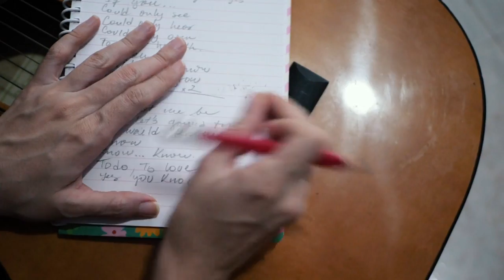Fragile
Fragile a song by Mane Attraction

Written by: J Schaafsma
Recorded at PMM studios Holland and Michael Rinne, Nashville,TN
Lead vocals and guitars:  Jeroen Schaafsma
Backing vocals: Judy Rodman
Upright bass: Michael Rinne
Pedal steel: Spencer Cullum jr.
Mastering at DNA mastering, Los Angeles, CA
Producer and engineer: J Schaafsma

Video recording: Daniela Danisbel Loreto Mare, Ian Schaafsma, Joeri Verkerk
Video editing: Emma Johnson